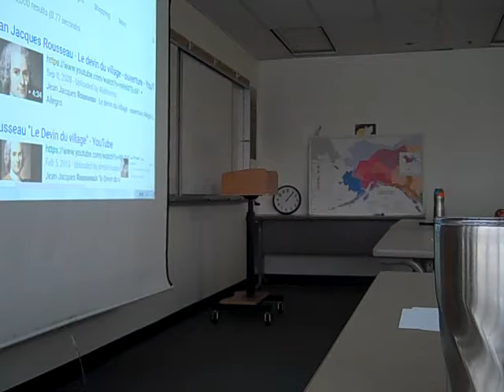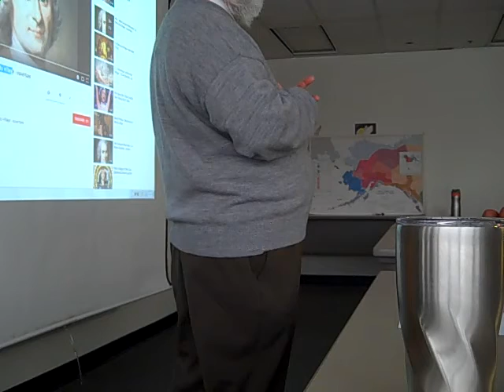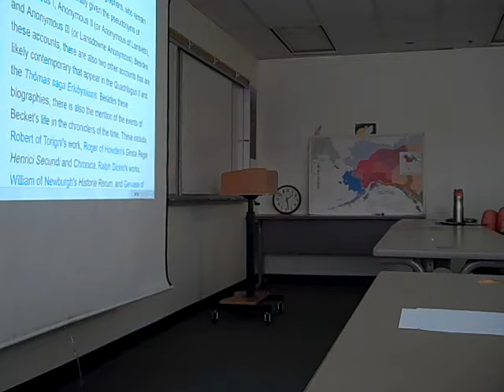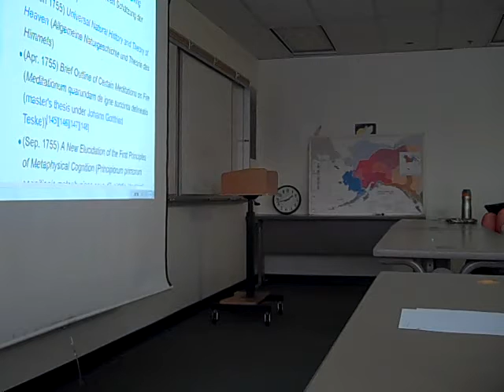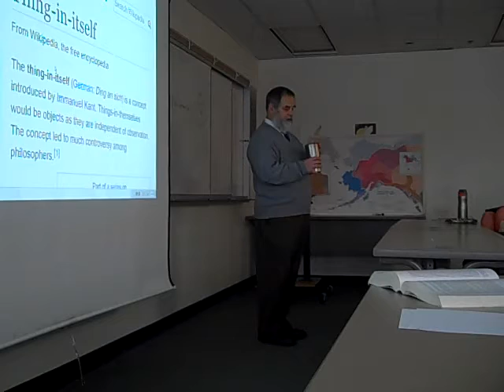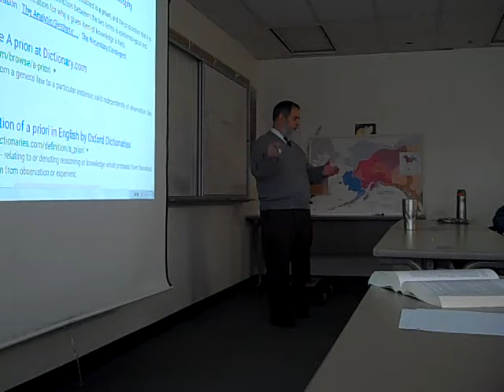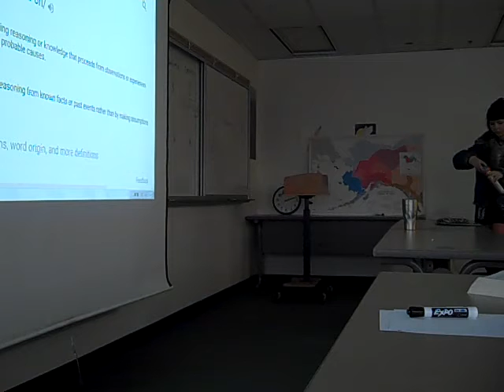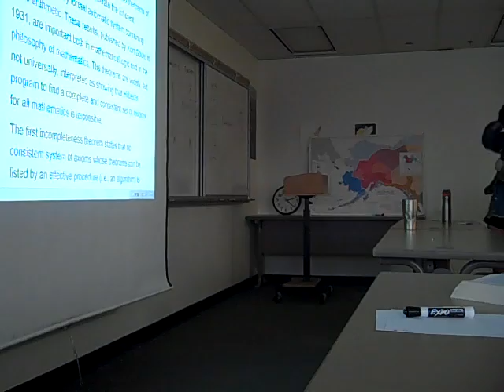Early Modern Philosophy lecture 10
Rousseau and Kant